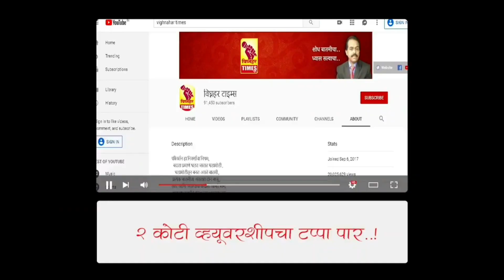नारायणगाव धना मेथी लिलाव।दिनांक 19/10/2022 रोजी पहा काय मिळाला बाजारभाव?